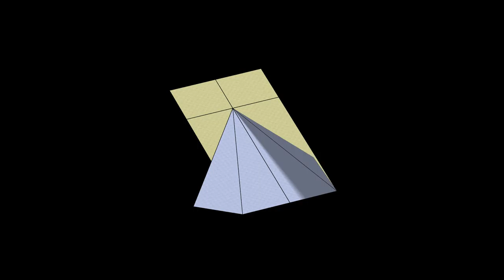Bottlenose Paper Airplane: 3D Folding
Based on a design by H. Riley Watkins.